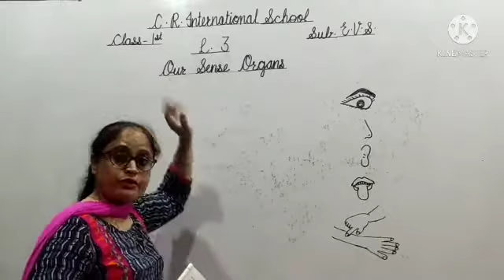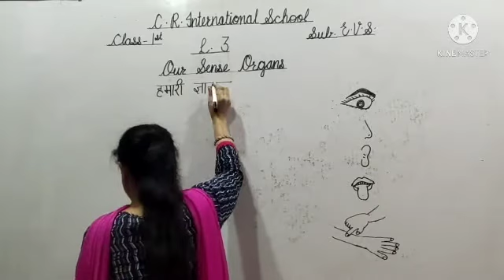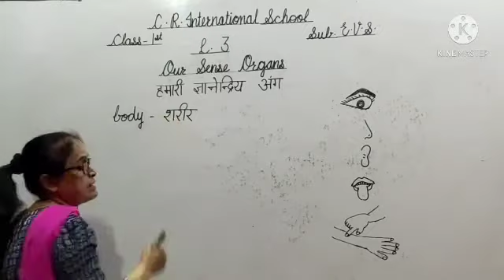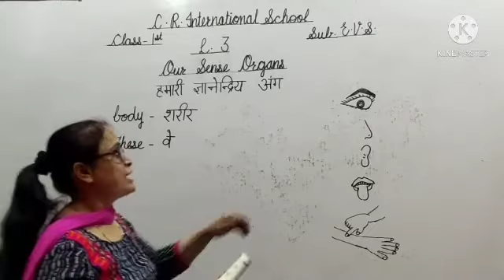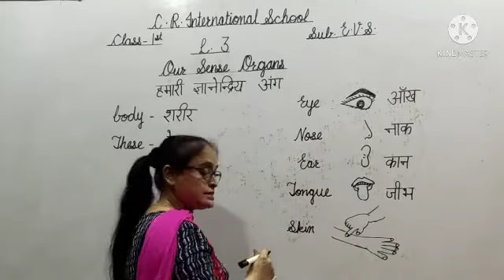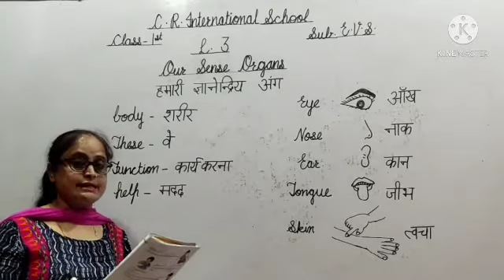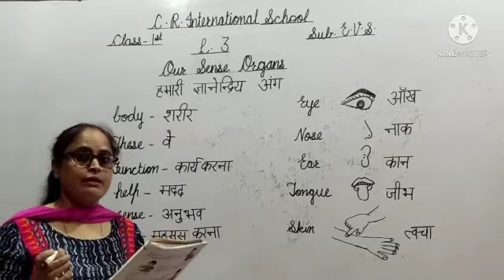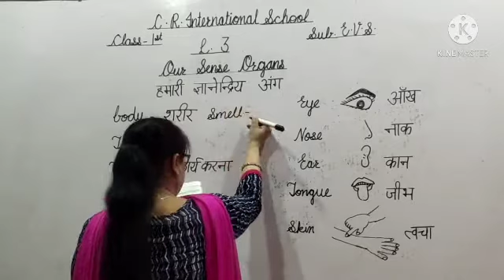C. R. International School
Class -1
Sub. E. V. S.
L. No. 3 reading